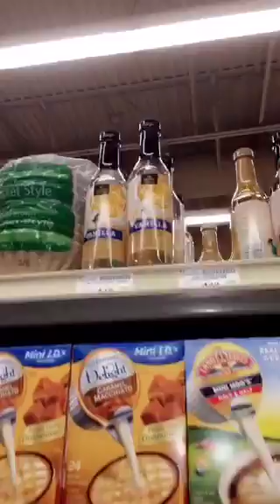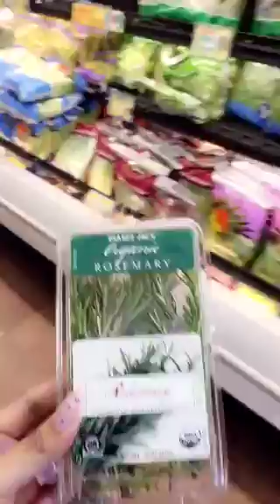Me estaba robando una camioneta 😵Vamonos de compras 5/2/16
hola aqui les traigo este vlog de todo mi día ... me estaba robando una camioneta hahahaha y vamonos de compras